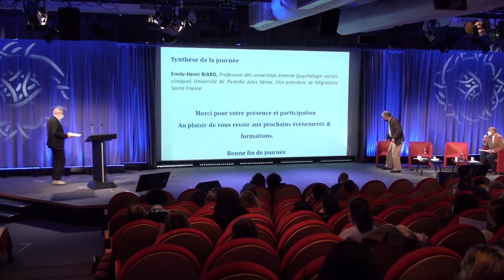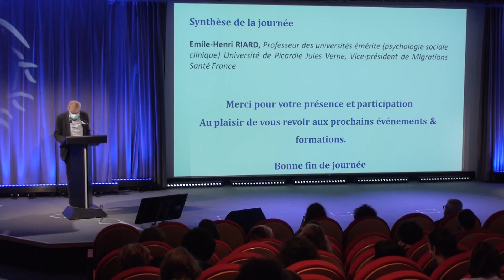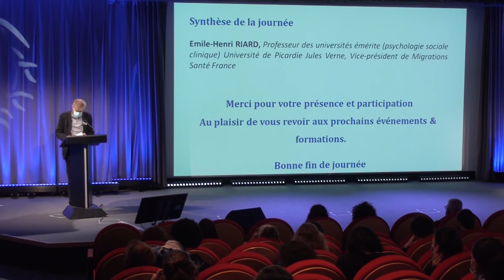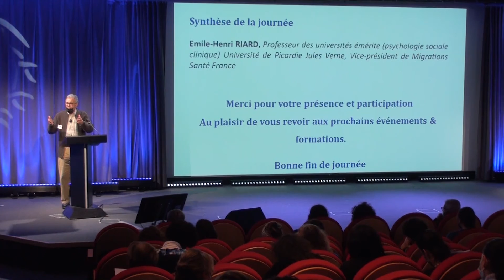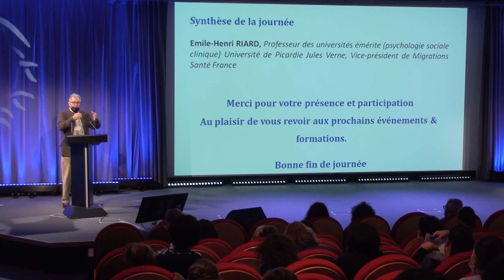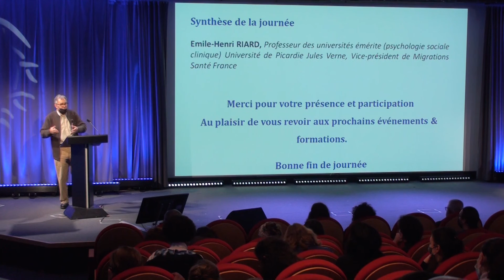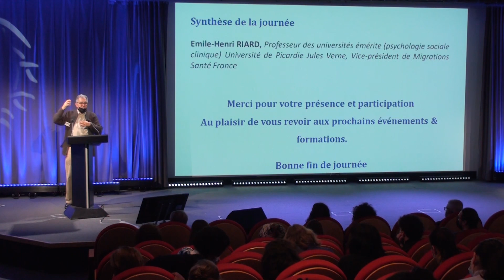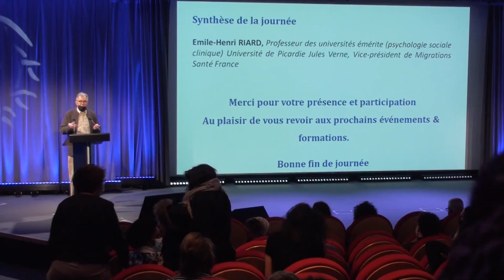26 nov 2021 : Discussion et synthèse de la journée Femmes & Violences, par Emile-Henri RIARD 7/7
Journée d’étude du 26 novembre 2021

FEMMES : VIOLENCES SUBIES & DROIT D’ACCÈS AUX SOINS
Organisée par Migrations Santé France en partenariat avec le Cité de la Santé

Programme de la journée à l’auditorium de la Cité des Sciences et de l’industrie

10h - 10h30
Allocutions d’ouverture
Mohamed EL MOUBARAKI, professionnel de la santé, président de Migrations Santé France

10h30 – 12h30
Modérateur : Bernard El GHOZI, médecin de santé publique CRETEIL SOLIDARITE-Réseau de santé/Centre territorial de ressources « santé et vulnérabilité », membre du CA de Migrations Santé France

INTERVENANTES
Femmes étrangères victimes de violences : un parcours semé d’embûches

VIDEO 1/7
Leila FERDJANI, Juriste & coordinatrice des stages de responsabilisation des auteurs de violences conjugales, CIDFF 92 Nord
Parcours de sortie des violences : quelle coordination entre les acteur.rice.s de terrain

VIDEO 2/7
Sofia OUAKKA, Directrice Générale Adjointe Pôle Prévention, Cohésion et Solidarités, la Courneuve
Les défis médicaux face aux violences faites aux femmes en temps de COVID-19 : retours sur 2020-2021

VIDEO 3/7
Noémie ROLAND, médecin généraliste, spécialisée dans la prise en charge des femmes victimes de violences - Maison Des Femmes de Saint Denis

14h – 16h45
Modérateur : Yassine CHAIB, sociologue, Inspecteur de la Jeunesse et des Sports, membre du CA de Migrations santé France

INTERVENANT.E.S
Situations et parcours des jeunes femmes victimes de violences 18-25 ans : des jeunes hors radar

VIDEO 4/7
Aurelie LATOURES, chargée d’études Observatoire régional des violences faites aux femmes Centre Hubertine Auclert

DEBATS ET TEMOIGNAGES
Comment accompagner des jeunes femmes qui ont connu dans leurs parcours de vie des carences diverses ? Peuvent-elles être en capacité, aujourd’hui d’identifier les violences subies, au quotidien, comme pas ordinaires ?

VIDEO 5/7
DEMBELE Mariam, cheffe de service socio-éducatif du Centre d’Hébergement d’Urgence & Accueil de Jour, Amicale Du Nid 93

VIDEO 6/7
Véronique Tirard-Fleury, médecin coordinateur  à l’association Comité des familles
Difficultés de l’accompagnement vers l’accès aux soins pour les femmes avec parcours migratoire, barrières linguistiques….

VIDEO 7/7 discussion et synthèse de la journée
Emile-Henri RIARD, Professeur des universités émérite (psychologie sociale clinique) Université de Picardie Jules Verne, Vice-président de Migrations Santé France

Migrations Santé France
77Bis, Rue Robespierre
93100 Montreuil
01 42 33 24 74
Association de loi 1901